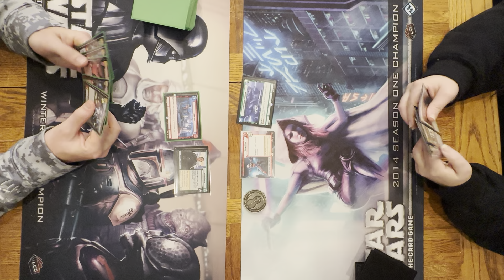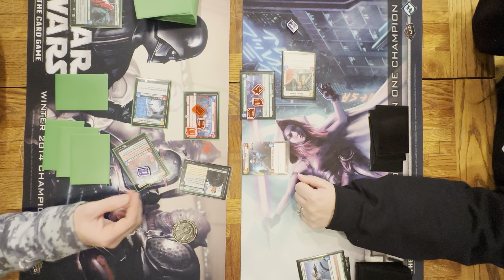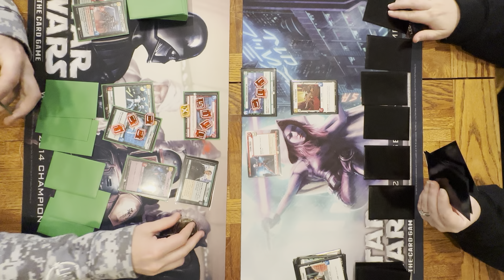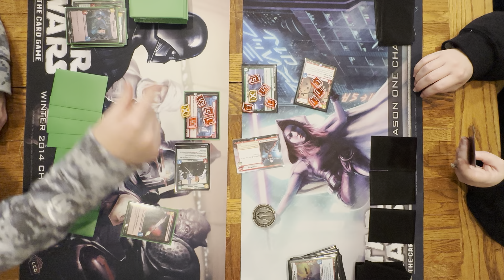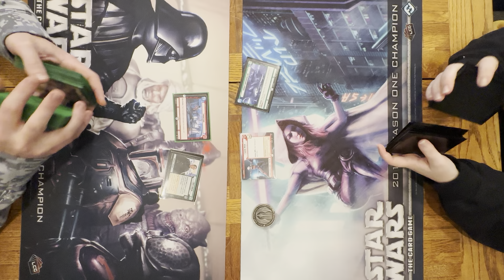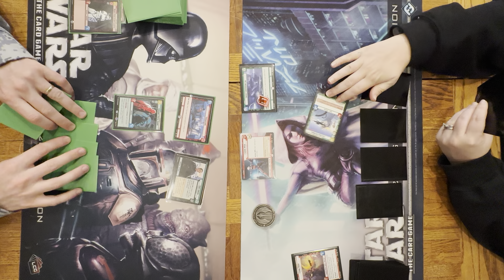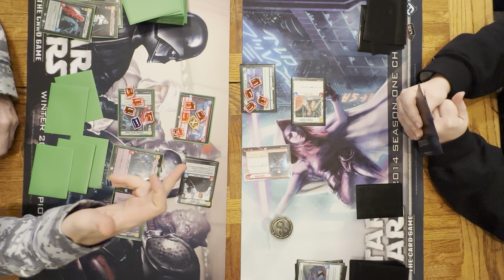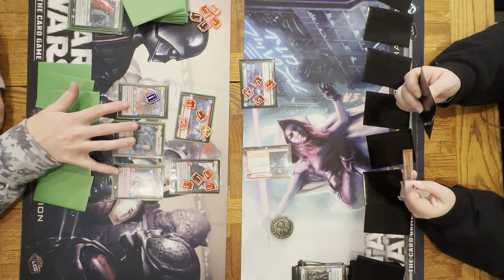Moff Gideon Aggression vs Sabine Command Gameplay - Star Wars Unlimited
Star Wars Unlimited is a TCG developed by Fantasy Flight games.

In this IRL game, we play a best of 3. Moff Gideon leader vs. Sabine Wren leader. We are using proxies for the set 2 cards.